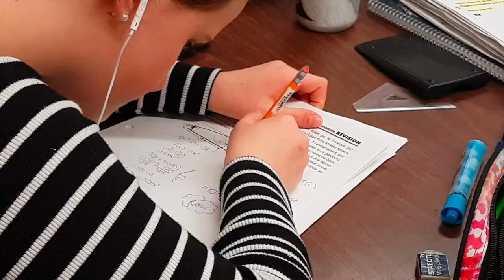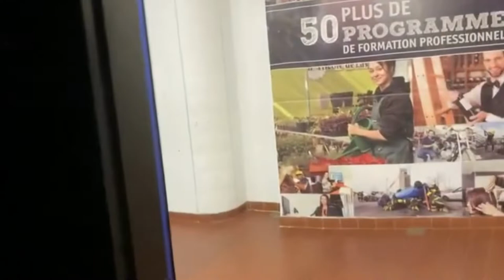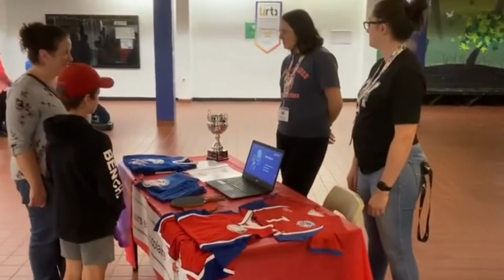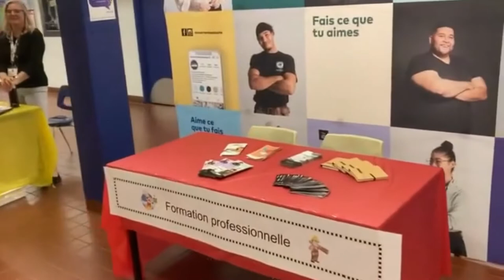Portes ouvertes en rattrapage à l'école Georges-Vanier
Découvrez l'univers de l'école secondaire Georges-Vanier.